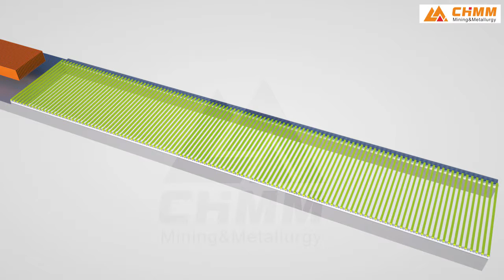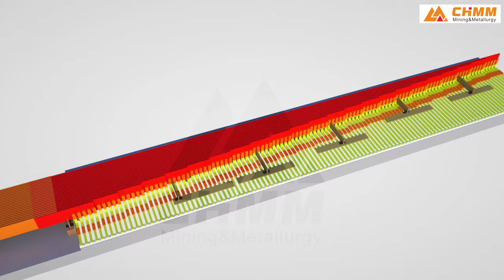Shorting busbar installation